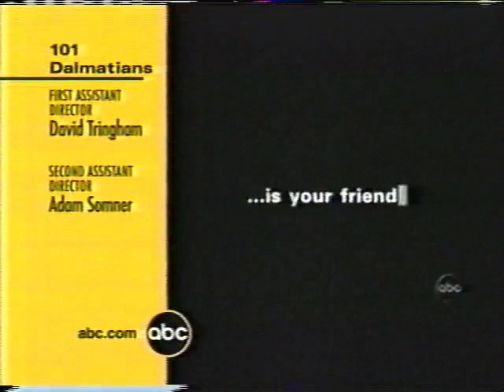ABC Promos Over 101 Dalmatians Credits 2002